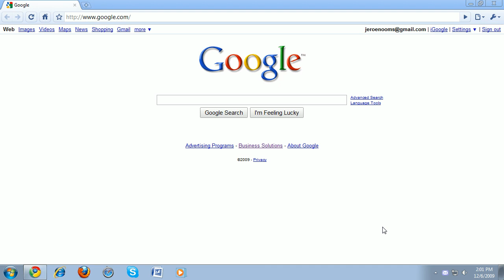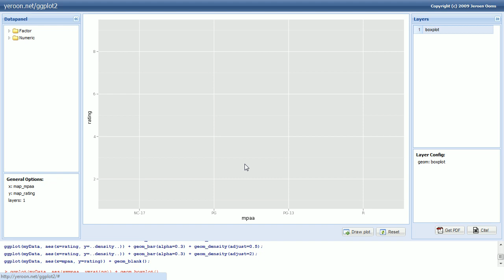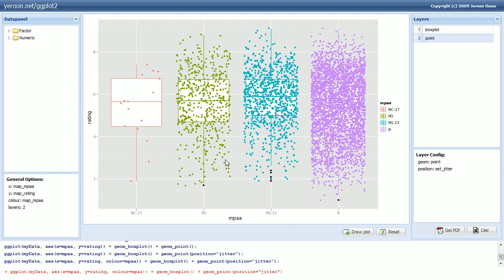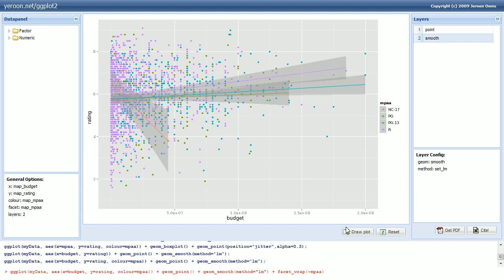demo video part2: Histogram, density, boxplot and jitter.